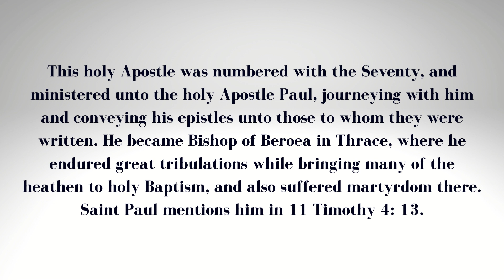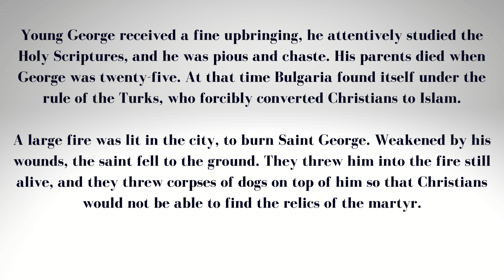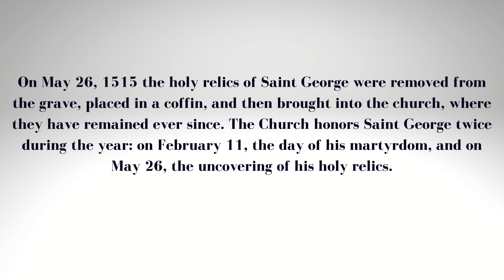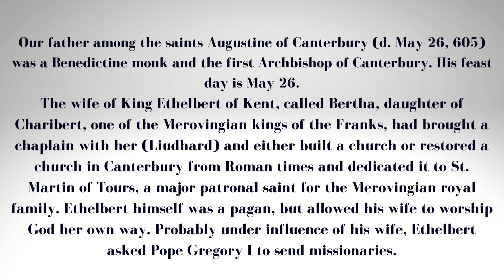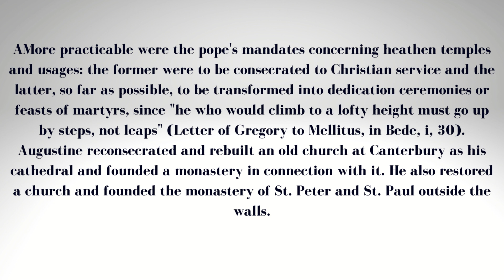May 26: Carpos and Alphaeus, Apostles of the 70 and George the New of Sofia